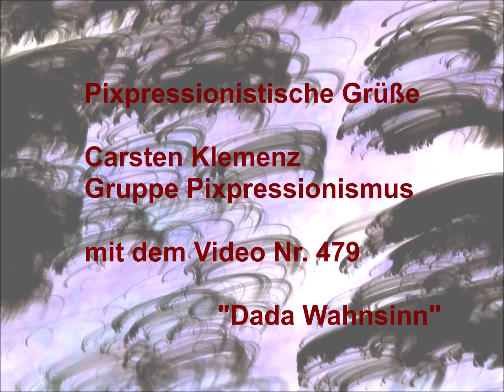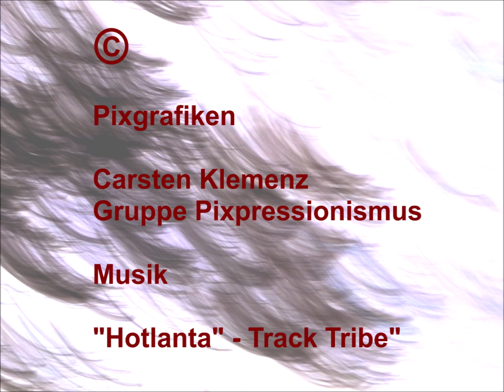Dada Wahnsinn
Ein Beitrag vom 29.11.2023 aus der Gruppe Pixpressionismus.